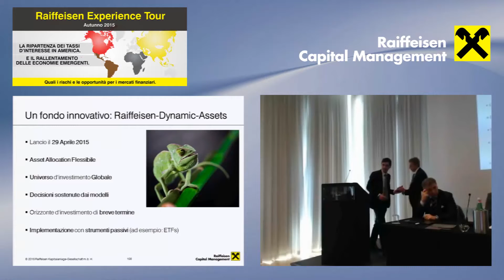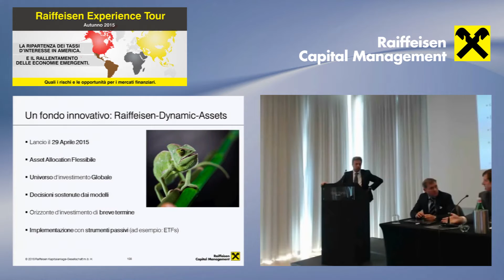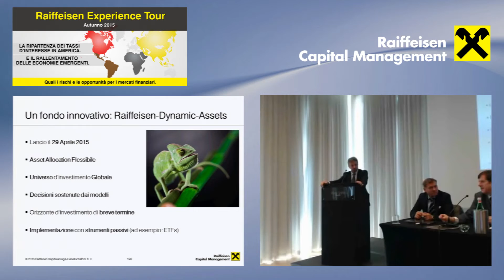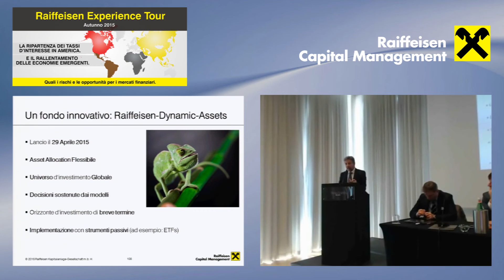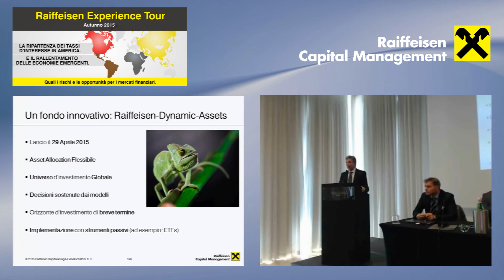Domande dal pubblico e chiusura lavori a cura di Donato Giannico